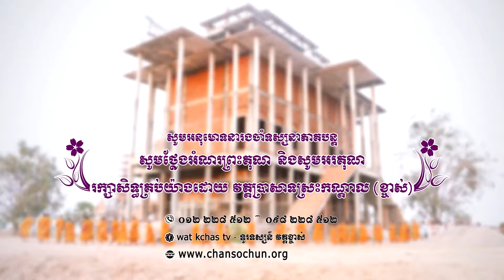ព្រះធម៌ទេសនាប្រចាំថ្ងៃ៧៦វត្តប្រាសាទស្រះកណ្តាល (ខ្ចាស់) ខេត្តបន្ទាយមានជ័យ/Chan Sochun